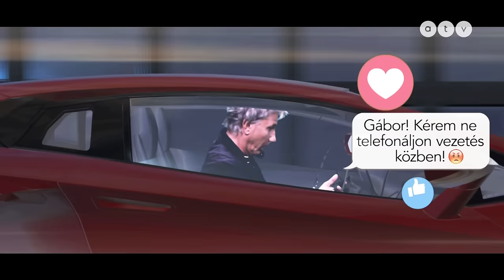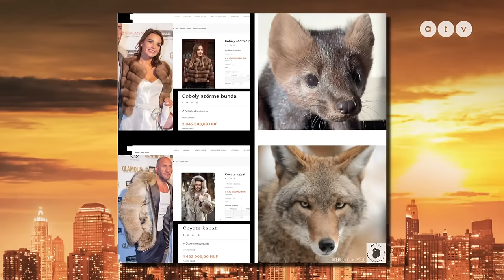Bochkor archív: Új, eddig még nem látott vendég a Bochkor szereplői között | 2020 október 04.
A vendégek: Ubrankovics Júlia, Risztov Éva, Kabát Peti és Bárdosi Sanyi.